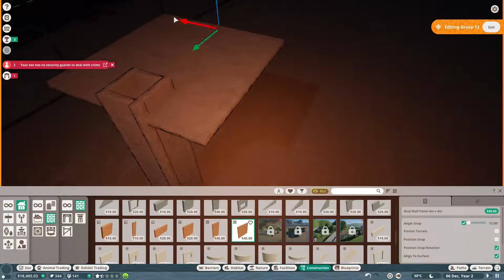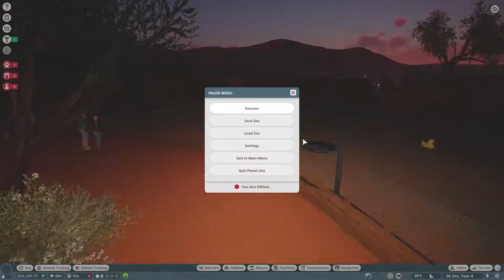Tanami Desert Zoo Ep 02 - Common Ostrich - Planet Zoo Challenge Mode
This zoo is located in the Tanami Desert in Australia, a small local zoo focusing on desert species.
Join me on this short series of planet Zoo speed builds.
New episode weekly every sunday!

This week the ostriches are joining the tanami desert zoo